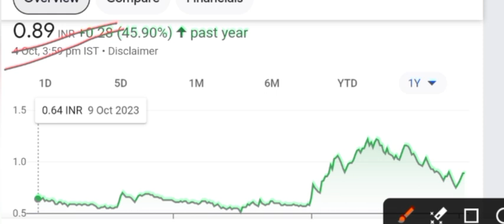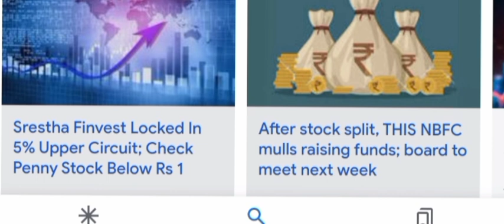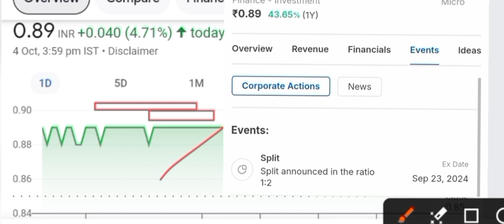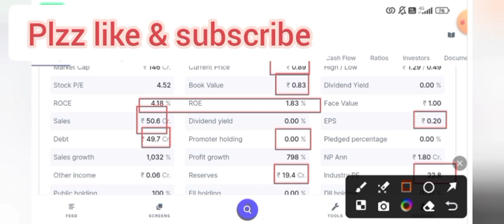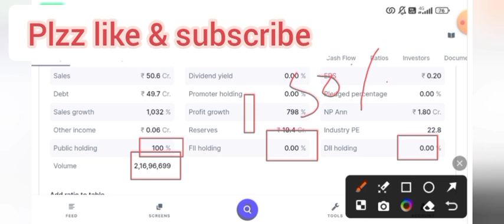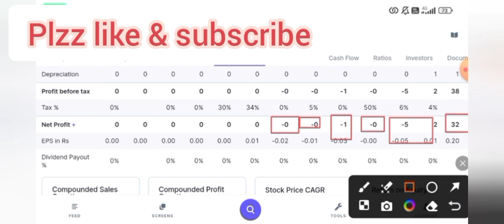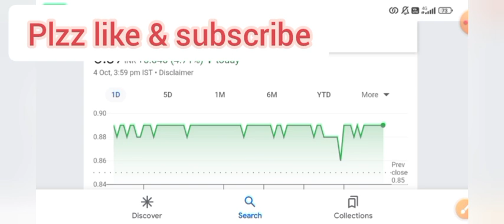₹.89पैसे का multibugger penny stock l 2 Good news l share नेगा रॉकेट? next Bajaj Finance?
✅TOPIC-✅
small cap stocks
stock market
smallcap stocks
stocks to buy
smallcap stocks india
top smallcap stocks india
undervalued smallcap stocks
top smallcap stocks
small cap stocks to buy
multibagger stocks
best smallcap stocks
small-cap stocks
smallcap stocks to buy

   * video is for Educational purpose only copyright Disclaimer under section 107 of the copyright act 1976, allowance is made for "Fair use" for purposes such as criticism, comments,news reporting, teaching, scholarship,and research.Fair use is a use permitted by copyright statute that might otherwise be infringing.non-profit, Educational or personal use tips the balance in favour of fairmultibugger penny stock news l debt free penny stock news l TCFC Finance Ltd share news l